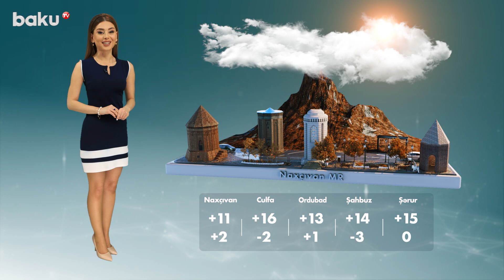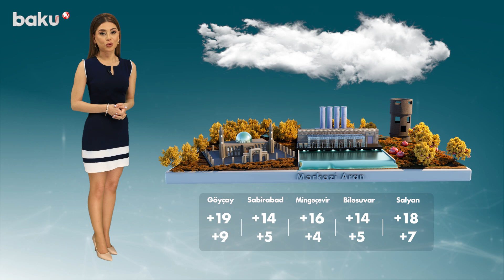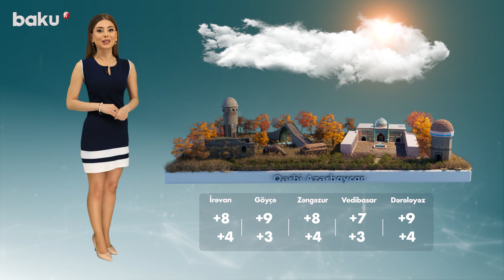Hava proqnozu 02.12.2023